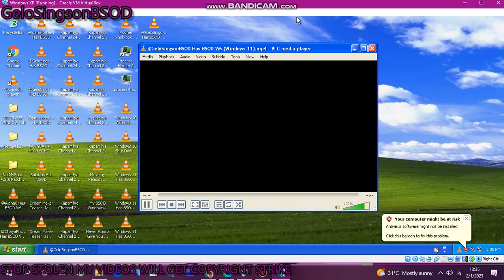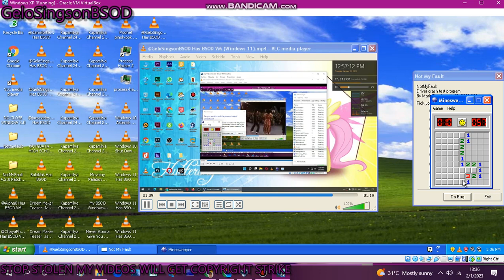has BSOD VM (Windows XP)